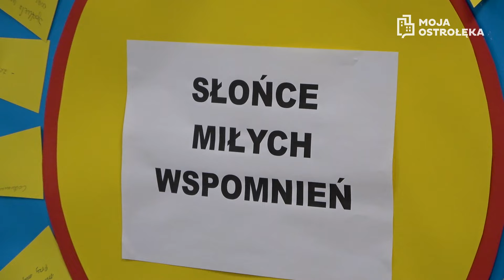Akcja "Młodzi Seniorom". Uczennice ZSZ nr 4 przeprowadziły sondę uliczną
Nasza redakcja włączyła się w akcję "Młodzi seniorom". Stoją za nią uczennice z ZSZ nr 4. Akcja zorganizowana była w ramach olimpiady "Zwolnieni z teorii". Uczennice przeprowadziły cykl spotkań z seniorami. Spędzały z nimi czas, grały w planszówki, opiekowały się i rozmawiały. Zwieńczeniem projektu była uliczna sonda, którą przy użyciu naszego sprzętu, przeprowadziły dziewczyny. Zapraszamy do obejrzenia wideo.